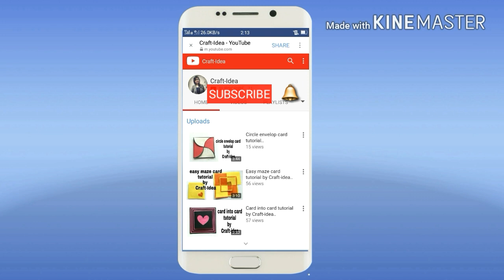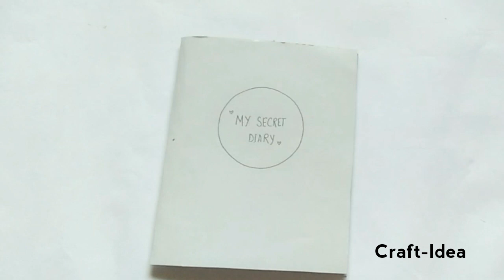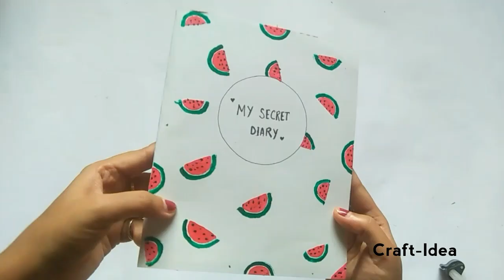Cute notebook from old unused notebook /old notebook recycle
Material used:
Old notebook
Clip
Scissor
Marker
Ruler
Mountboard paper
Acrylic colors
Compass

To order tower gift box ,

discount is only for first customer. so order soon..